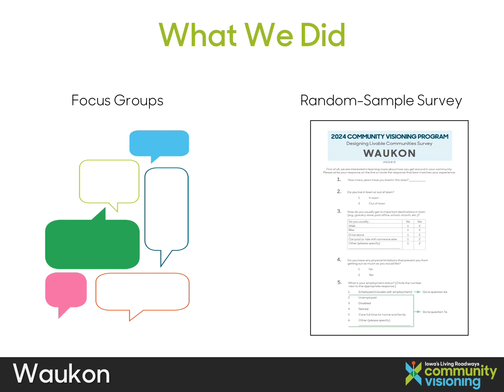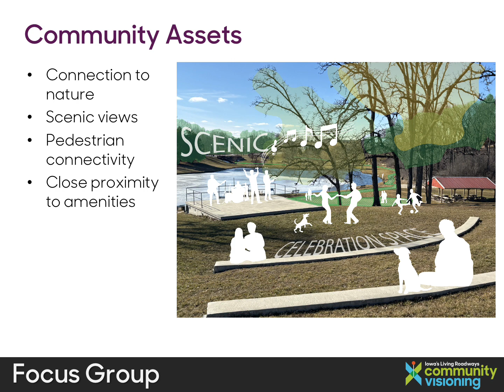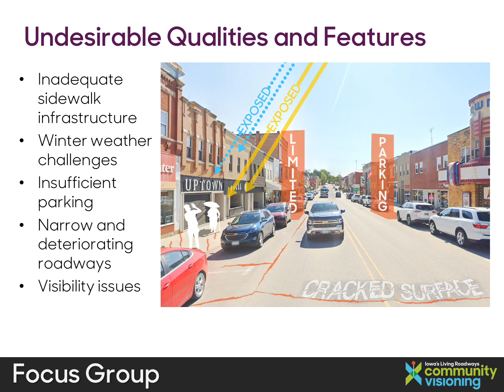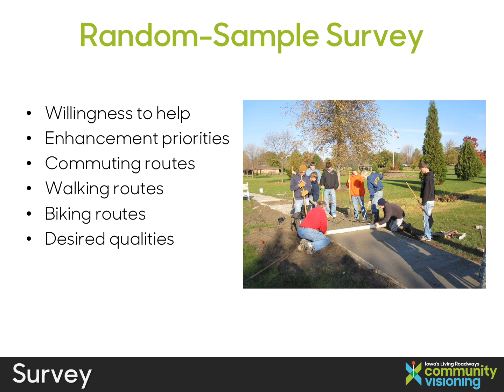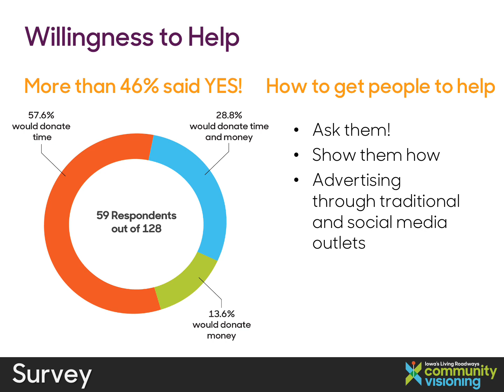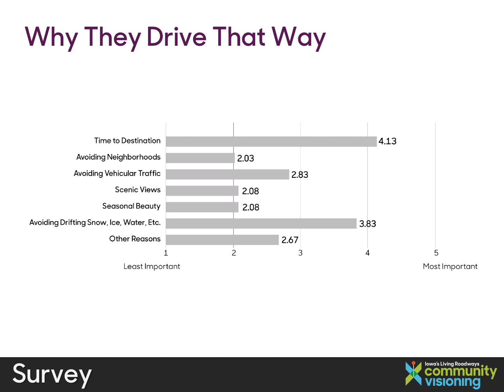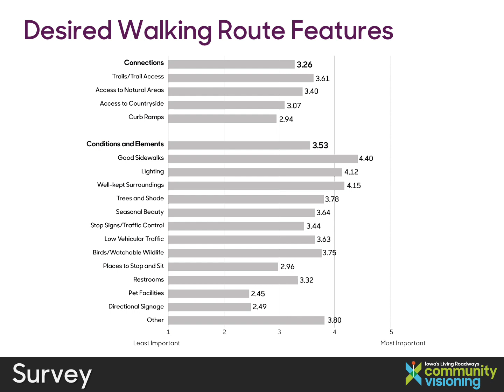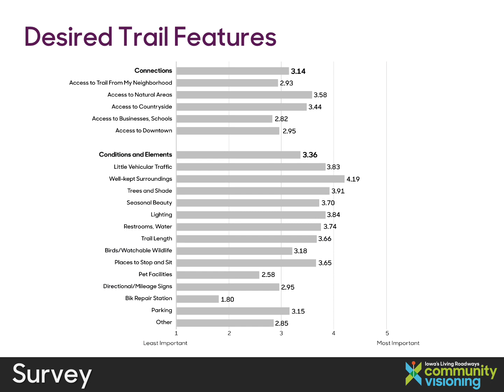Waukon Community Visioning Public Input Findings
To capture insights about transportation from a variety of perspectives, we conducted community focus groups and sent a random-sample survey to 500 Waukon households. The quantitative data collected from survey responses complement the qualitative information gathered from the focus groups.